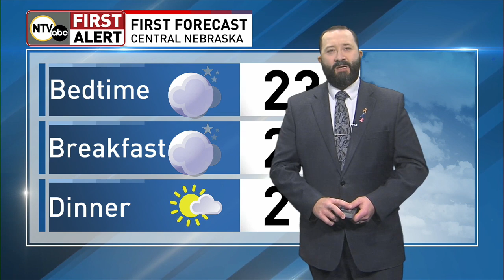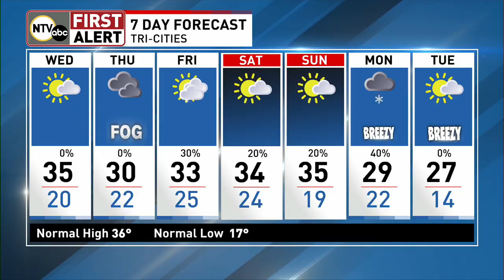Tracking a cool down and snow potential in your First Alert Forecast.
/ ntvweather

 / ntvstimreith

 / kyleklecknerntv

Forecast for December 26, 2023